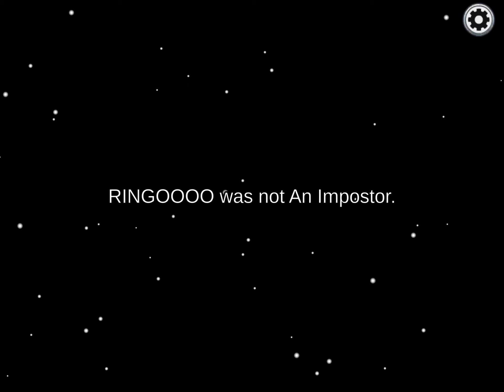2 mins of pure among us, no talking, no nothing!